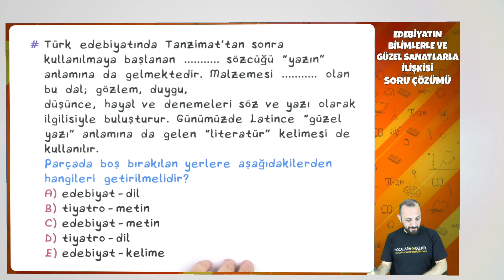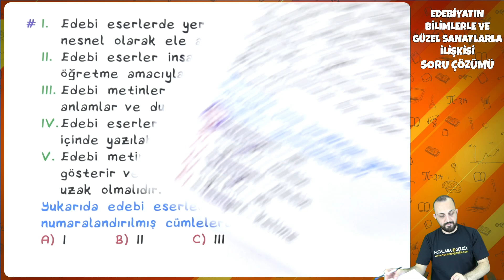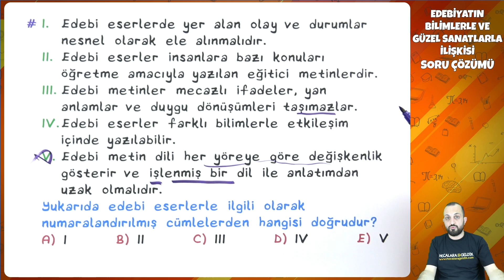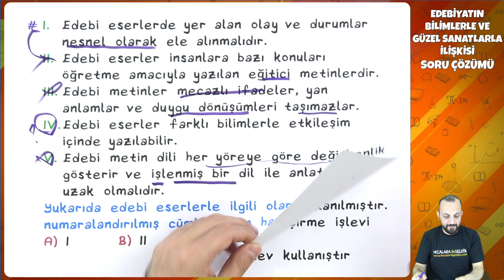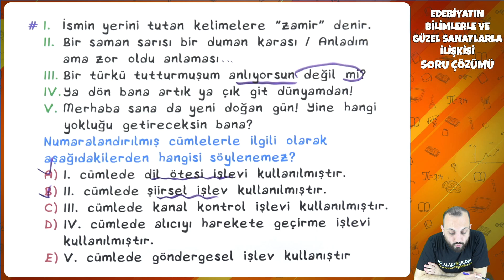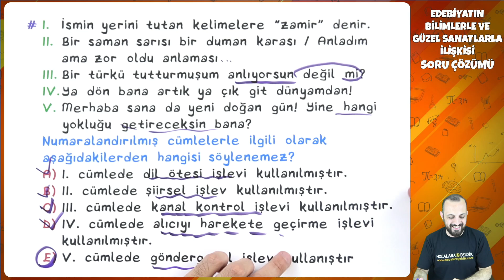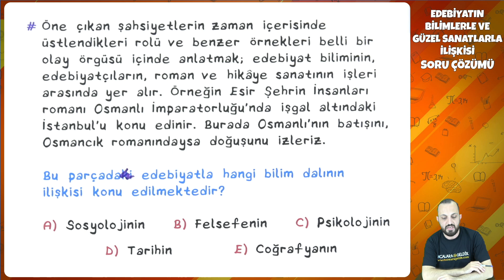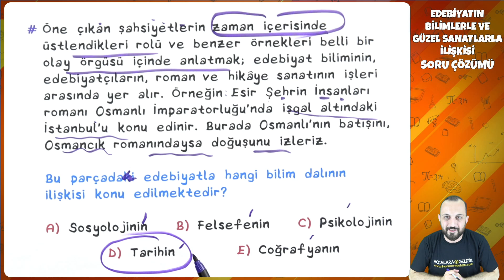9. Sınıf Türk Dili ve Edebiyatı - Edebiyatın Bilimlerle ve Güzel Sanatlarla İlişkisi | 2022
9. Sınıf Türk Dili ve Edebiyatı - Edebiyatın Bilimlerle ve Güzel Sanatlarla İlişkisi | 2022